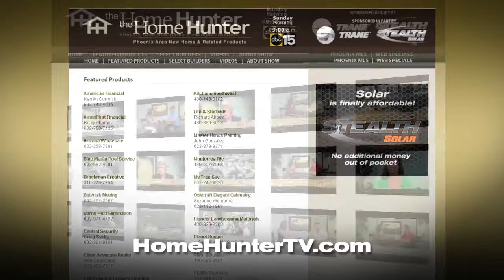Home Hunter November 17th, 2013